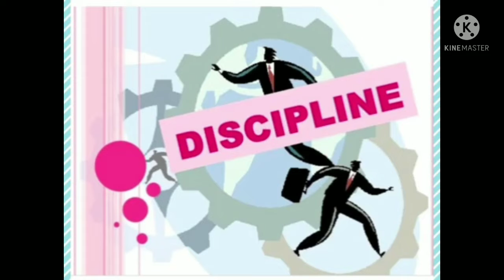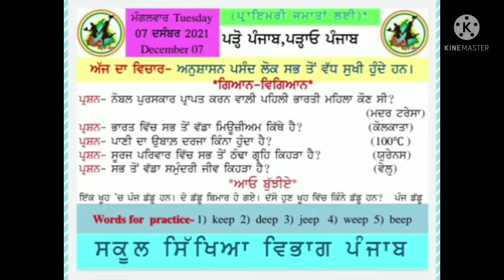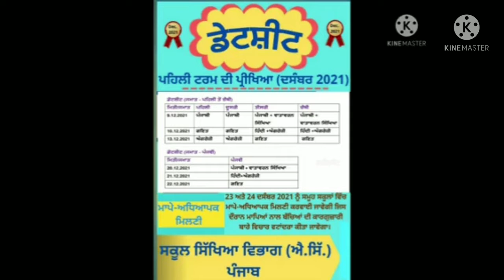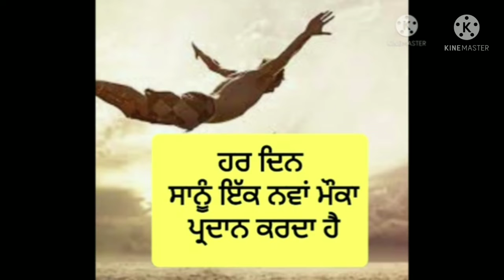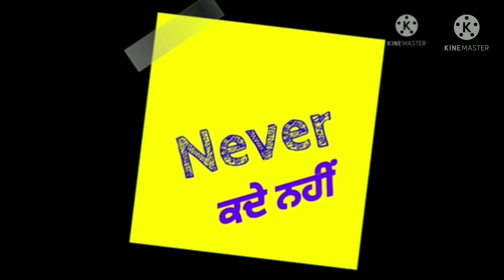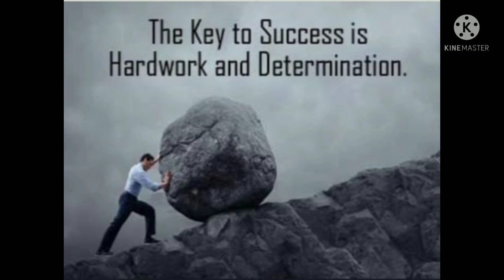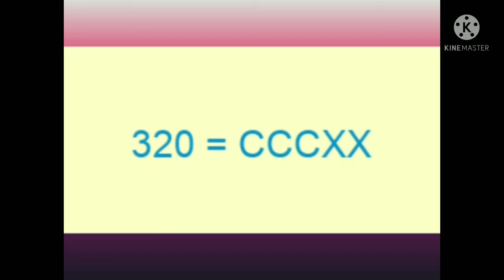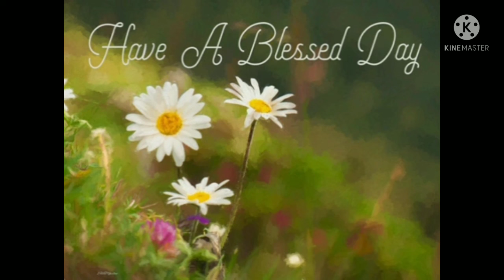morning slide 1